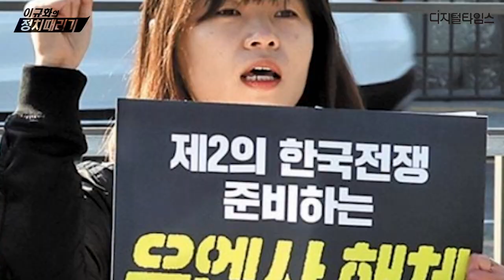youtube video #-D7mw70_xWw